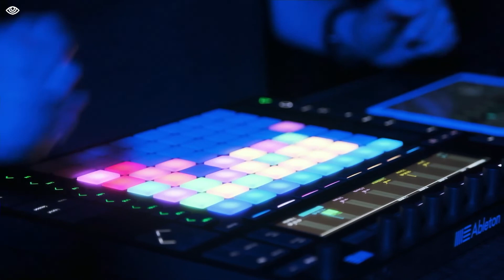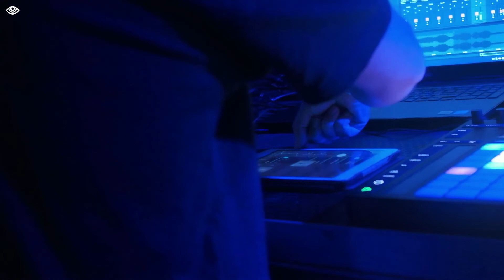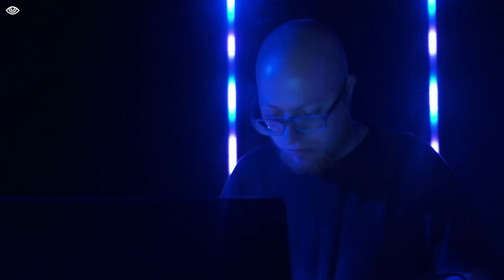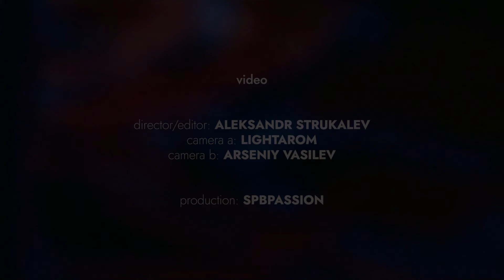Asphodela [live act] @ ART SESSION | BLANK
Asphodela